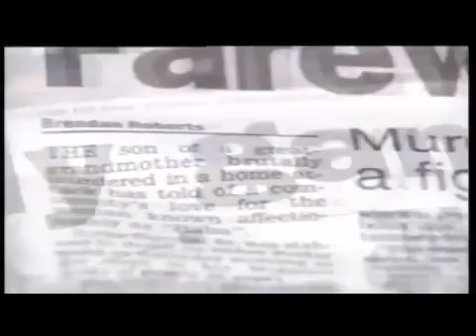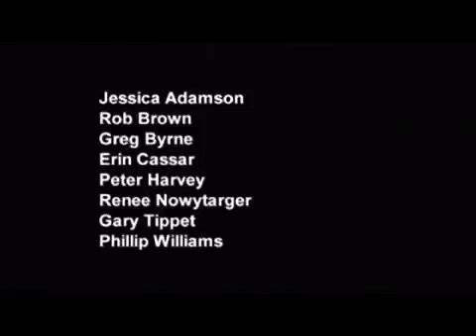News Media and Trauma, with Chinese subtitles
Now with Chinese subtitles, this documentary features a wide range of Australian journalists recounting their experiences covering traumatic stories.